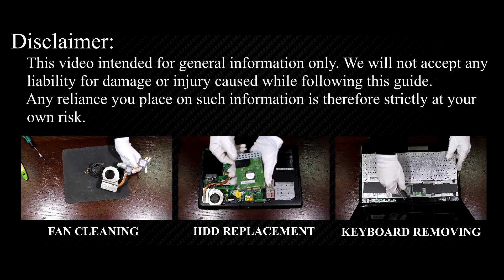How to Reset BIOS Settings on MSI CR630, MSI CR620 | CMOS Battery Replacement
Learn how to force-reset BIOS, replace CMOS battery, and fix date/time errors on MSI CR630, CR620 laptop.

*DESCRIPTION*
Is your MSI CR630, CR620 laptop failing to save BIOS settings like date, time, or boot options? Encountering frequent CMOS battery errors or laptop freezes at startup? This detailed, step-by-step guide from HowFixit covers exactly how to fix these common BIOS-related issues.
Additionally, if you're facing a BIOS password lock, check out our separate video guide on resetting the BIOS password using master password methods.
The video details how to safely open and disassemble the MSI CR630 laptop to access and disconnect the BIOS/CMOS battery. It covers BIOS reset processes, battery replacement tips, resolving freezing issues during laptop initialization, and emphasizes that this process doesn't bypass BIOS passwords. Essential recommended tools are highlighted to aid easy DIY repairs.

In this tutorial, you'll learn:
✅ How to safely disassemble your MSI CR630 laptop without causing damage.
✅ Methods to force-reset your BIOS settings to their factory defaults by disconnecting the BIOS battery.
✅ Steps for replacing your laptop’s CMOS battery if it no longer maintains system date and time accurately.
✅ Troubleshooting advice for freezing or booting problems during device initialization.

Question: What causes CMOS battery errors in laptops?
Answer: Battery aging or damage can cause it to fail to maintain BIOS settings.

Question: Does resetting BIOS clear my personal data?
Answer: No, BIOS reset only restores motherboard configuration settings, not user files.

Question: Can I damage my laptop by incorrectly replacing the CMOS battery?
Answer: Incorrect handling can cause damage; carefully follow this tutorial to avoid issues.

Question: How long does the CMOS battery typically last?
Answer: Typically, it lasts around 5 years, but lifespan varies with use.